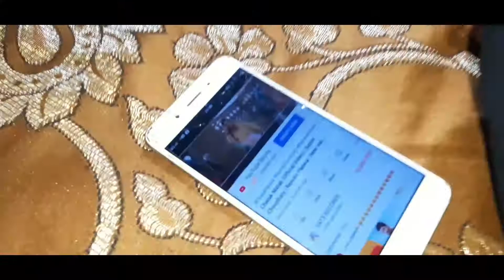A beautiful birthday blog in this covid-19 situation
আমার মেয়ের জন্মদিন ছিলো এবং আমরা কিভাবে সেই জন্মদিনটা পালন করলাম এবং এই কোভিদ নাইনটিন এর সময় কিভাবে আমরা হ্যাপি বার্থডে পালন করব কিছু নিয়মমানব তারই একটা ভিডিও করে এই ব্লগের মাধ্যমে আমি আপলোড করলাম

It was my daughter's birthday and I uploaded a video of how we celebrated that birthday and how we would celebrate Happy Birthday during this Kovid Nineteen with some rules.

আপনারা সবাই ভালো থাকুন সুস্থ থাকুন এবং সাবধানে থাকুন এইটুকু কামনা করি আপনাদের জন্য
I wish all of you to be well, stay healthy and be careful